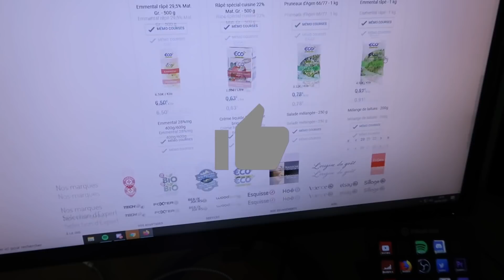ON MANGE ECO+ VS FASTFOOD PENDANT 24H !